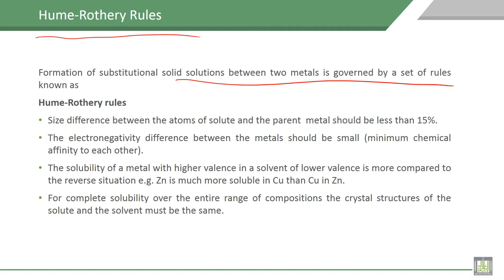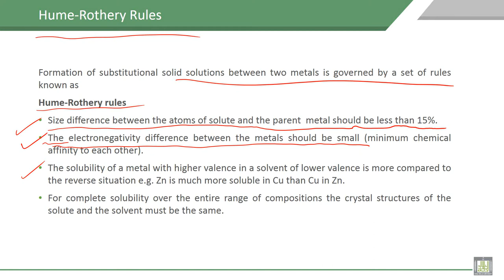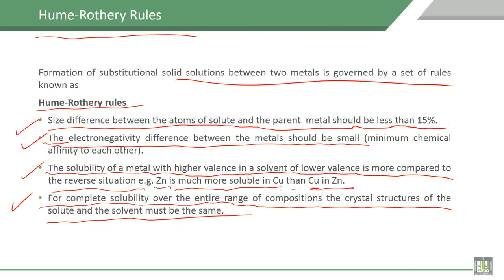Material Science - 1 | C4-L15 | Hume-Rothery Rules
Lecture 15 : Hume-Rothery Rules
Explain Hume-Rothery Rules, for sub-situation solid solution